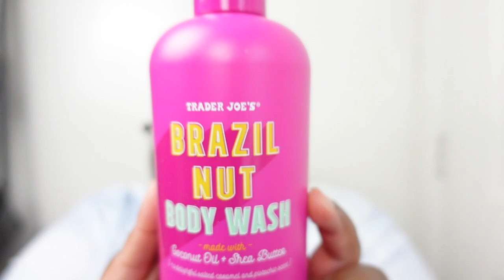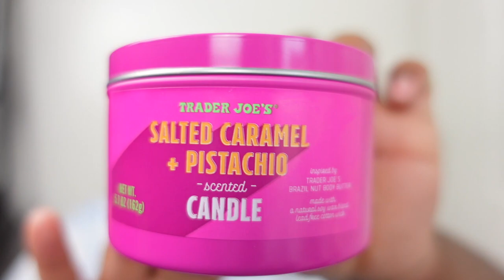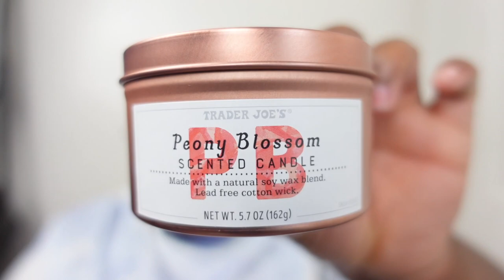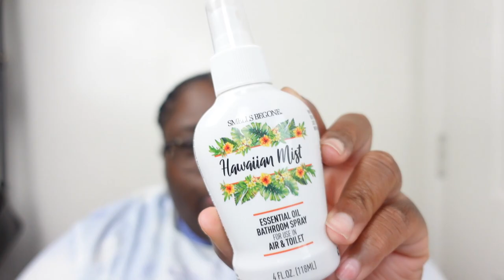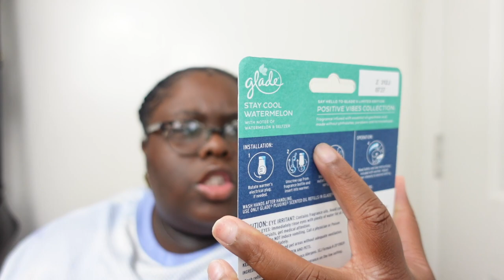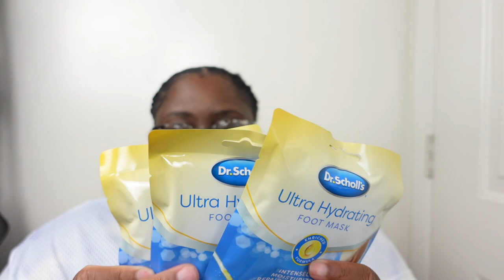A Very Random Summer Haul| Brazil Nut Body Butter| Sol De Janeiro| Mega Crush Crocs| Amazon| TJ MAXX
Summer is just around the corner. Here's some things I've been purchasing to get me ready!
What have you purchased so far? What's on your wishlist for the summer? Are you inside or outside this summer?